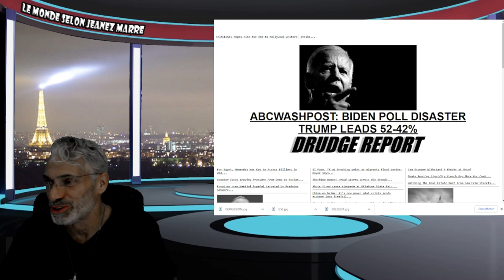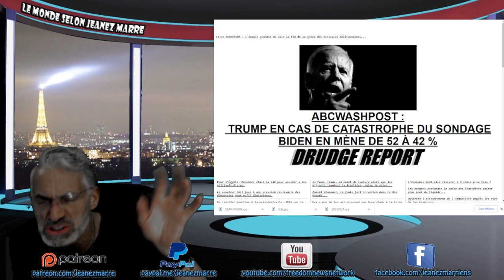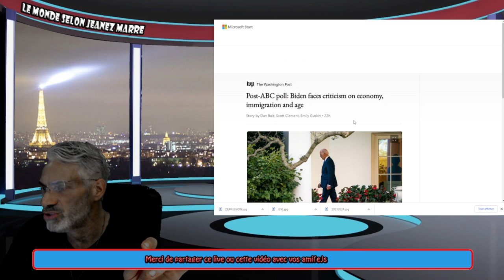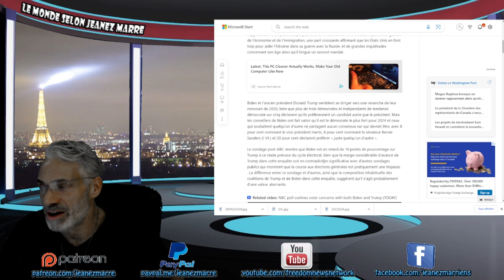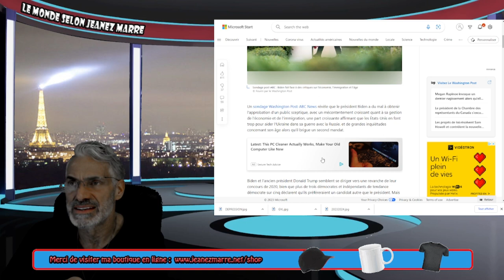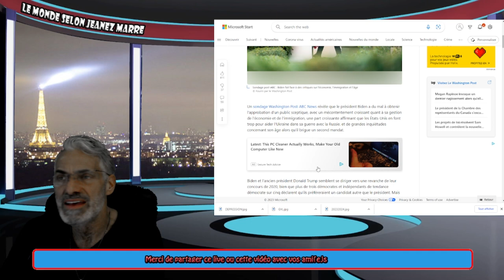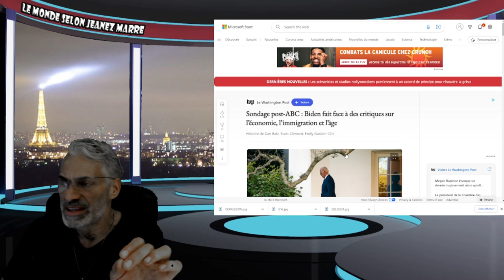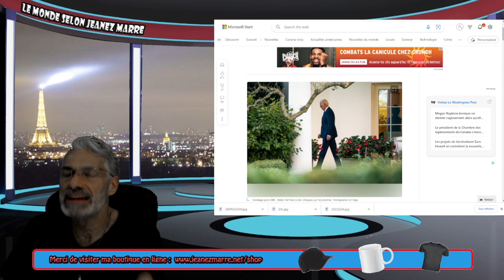HO MY GOD; ATTACHES TA TUQUE CE QUI S'EN VIENT EN 2024 SERA UNIQUE; TRUMP EN AVANCE DE 10 POINTS